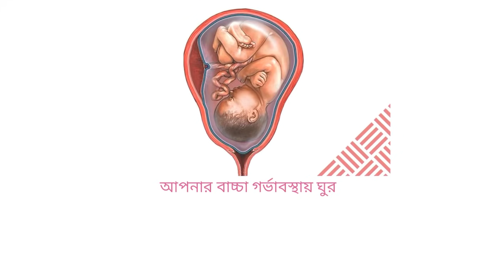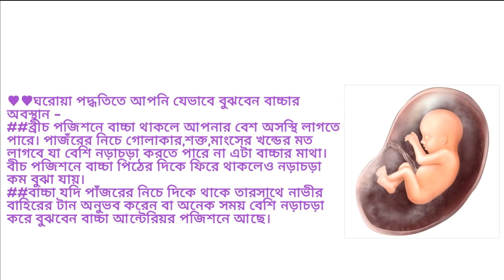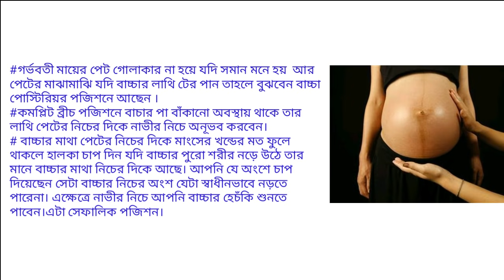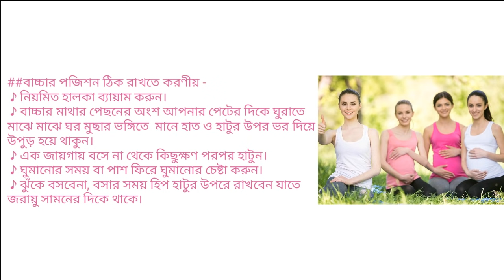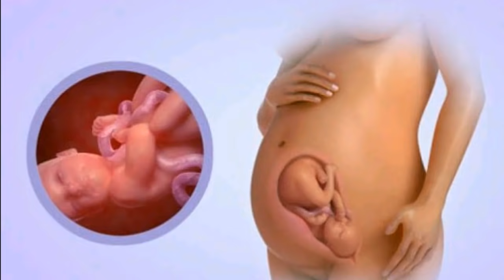বাচ্চার পজিশন ঠিক রাখতে কি করবেন | কিভাবে বুঝবেন গর্ভে বাচ্চার অবস্থান কোথায় | Baby Position In Womb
গর্ভাবস্থায় বাচ্চার অবস্থান কিভাবে বোঝতে পারবেন | গর্ভে বাচ্চার অবস্থান | Baby Position In Womb

Category - Education
Standard youtube